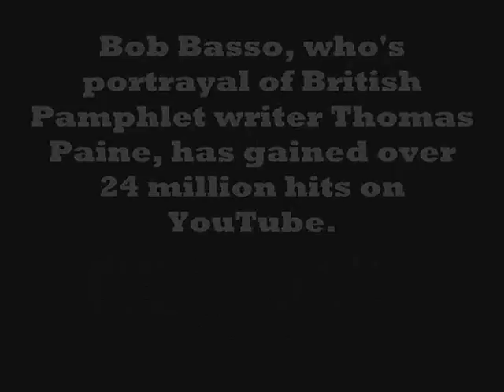Bob Basso Full Video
Bob Basso, who's portrayal of British Pamphlet writer Thomas Paine, has gained over 24 million hits on YouTube. Basso is an actor, former NBC News Director, and motivational speaker, who appeared in from of nearly 3,000 people last Saturday in Brandon Park for the Williamsport Tea Party, as Thomas Paine.